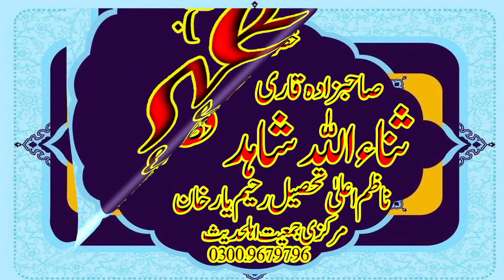Qari Binyamin Abid Sahib Title Recognition of Allah Ta'ala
naat by qari binyamin abid
binyamin
qari binyameen abid sahab ki naat
binyamin abid ka bayan
qarii binyameen abid naat
binyamin abid ki taqreer
molana binyamin abid new 2023
allama habib ur rehman yazdani
qari binyamin abid topic dua kon sunta hai.2019
qari binyameen
kari binyameen abid
qari binyameen abid ki naat
qari binyameen abid new